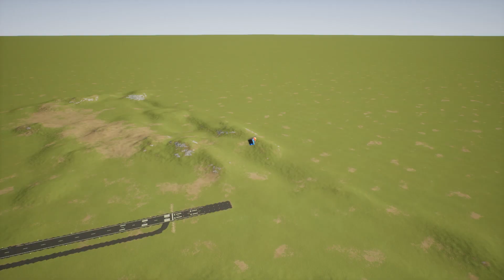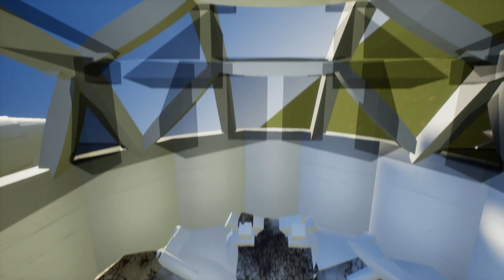Lego Planes Fly In Giant FIREWALL! Lego Plane Crashes and Lego Airplanes Falls! (Brick Rigs) #104